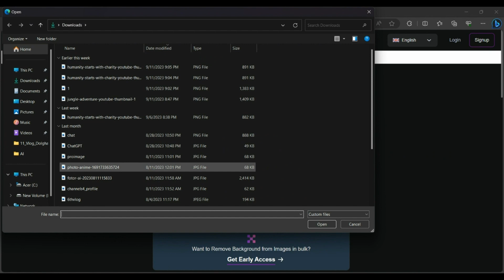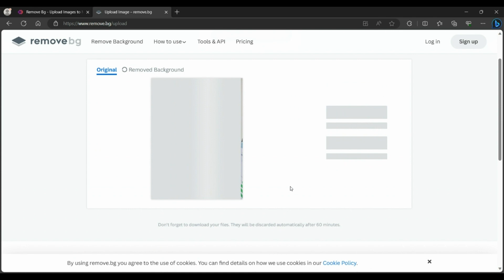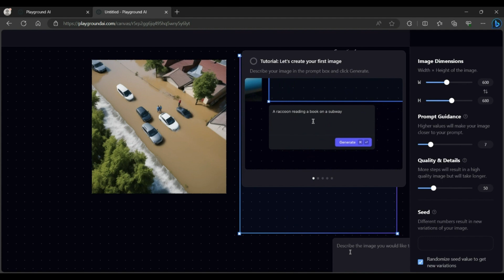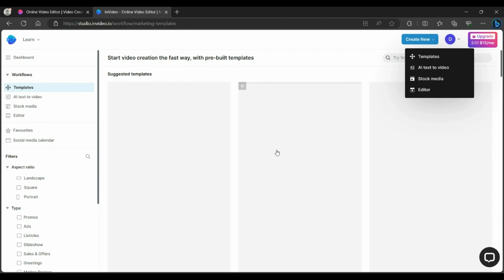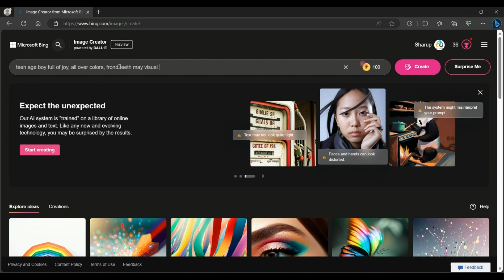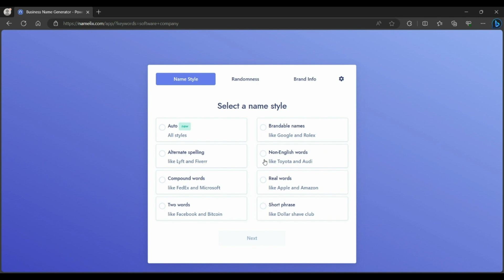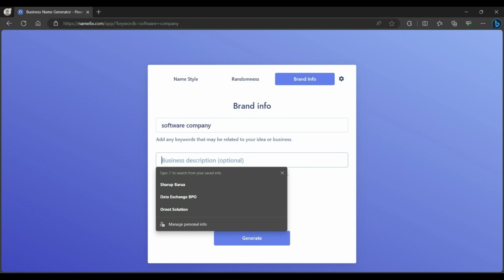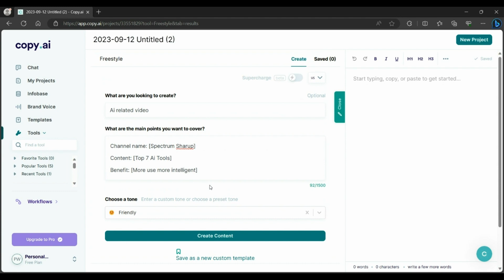7 AI Tools | Remove Background | Image Create | Business Name Create | Spectrum | Sharup Barua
This video will helps you by 7 Ai best tools for create images, script writing and business name. Background remove also may help those Ai websites.
erage.bg limit
playground ai
Invideo not free
firefly

00:00 Introduction
00:31 Erage.bg
02:20 Playground ai
04:24 Invideo ai
05:40 Firefly
06:58
08:09 Namelix.com
09:49 Copy.ai
11:10 End